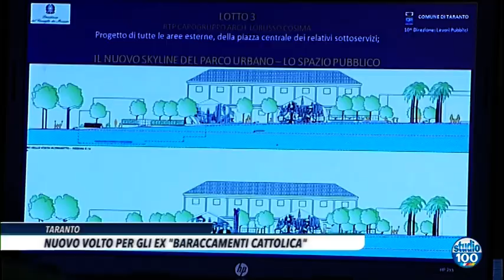NUOVO VOLTO PER GLI EX "BARACCAMENTI CATTOLICA" di Gianni Sebastio